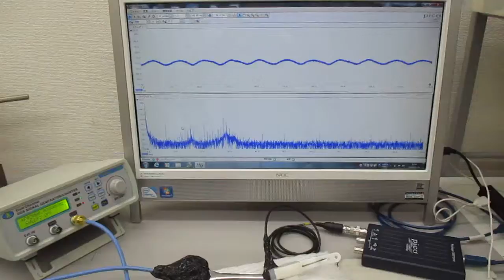超音波プローブの発振制御による振動評価技術